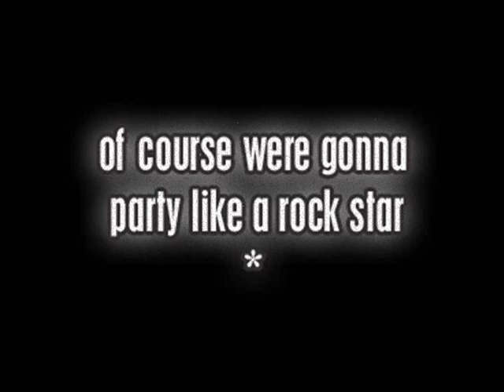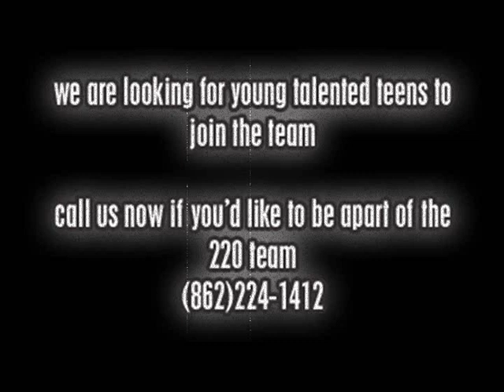220 Entertainment "Second To None" Trailer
220 Entertainment "Second To None" Trailer